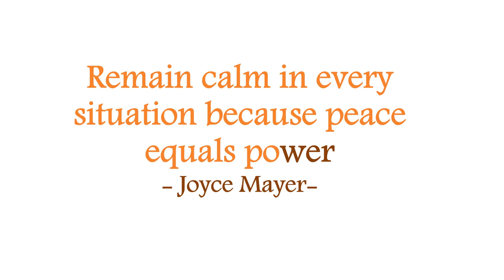Remain calm in every situation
If you remain calm